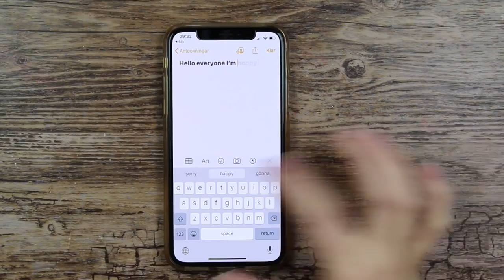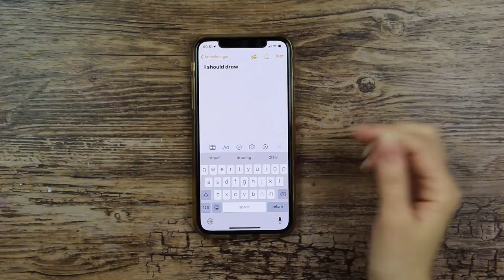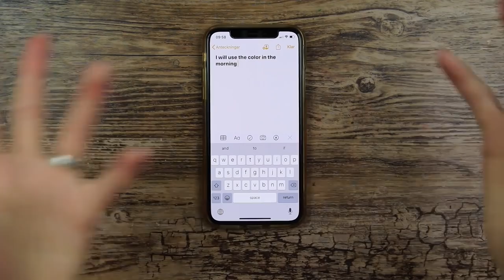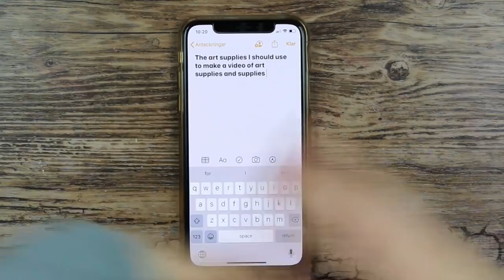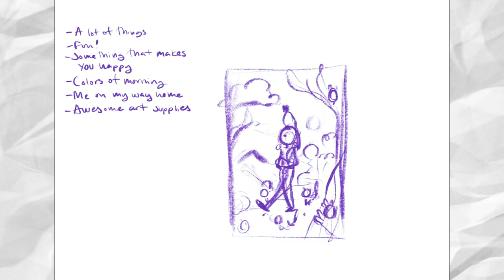ART from PREDICTIVE TEXT PROMPTS! - Autocomplete Decides what I Should Draw Challenge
Hello! Today I try to make art from prompts decided by the autocomplete/predictive text on my phone!

TOOLS AND MEDIA USED IN THIS VIDEO:
Daler-Rowney bristol board
Copic markers
iPad Pro and ProCreate
Canon 750D for recording